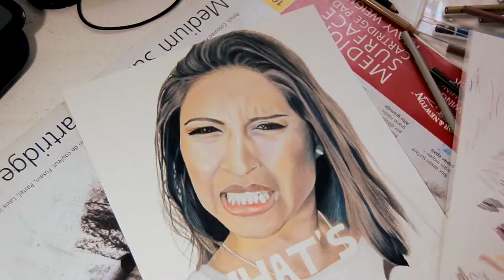IISuperwomanII a.k.a. Lilly Singh portrait | Sara Leal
Hi and welcome to another video! Today I am bringing you guys a new portrait! I actually had no time to make it and post it so this is kinda late tbh :b

So I wanted to do her portrait but I also wanted to do something slightly different from what I have done before. I was watching a video of her (I think it was a video from when she was in LA?) and had to pause it to get some food and all. When I came back I found her face really funny and had the idea of drawing that moment I paused in. This was what came out. It is not perfect and it is not one of her posing photos, it's actually her being her, and I loved making it because of that :3
I would eff'n love If she would see this but I find it impossible since this drawing is kinda old now and have been on instagram for a while, no worries anyway :b